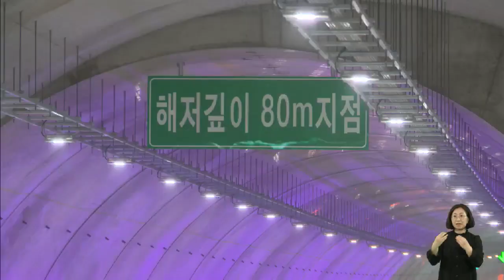'보령 해저터널에 오토바이 통행 허가 요구' 소송｜ TJB 대전·충남·세종뉴스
국내에서 가장
긴 보령
해저터널에서
오토바이를 통행하게 해달라며
한 단체가 법원에 소송을 제기했습니다.

충남지역 이륜차 운전자 54명은
보령경찰서장이 보형 해저터널에서
이륜차량 통행 금지 처분을 했다면서
보령서장을 상대로 해저터널 통행금지 처분
취소 청구 소장을 대전지법에 내기로 했습니다.

이들은 보령해저터널이 고속도로 같은
자동차 전용도로가 아닌 국도인 만큼
원칙적으로 이륜차량 통행을
허용해야 한다고 주장하고 있습니다.